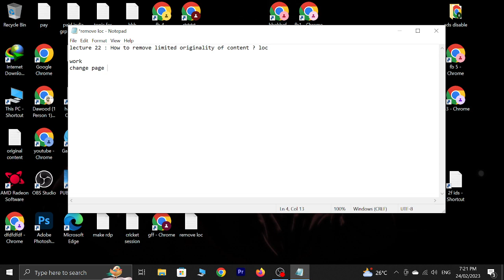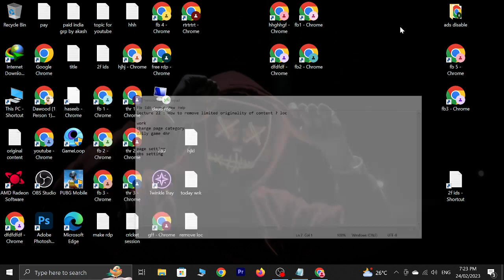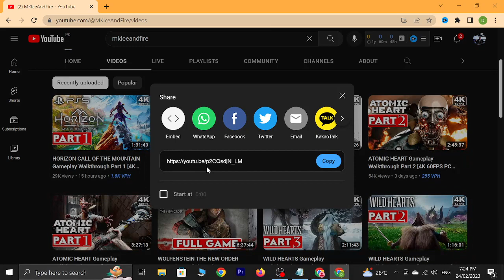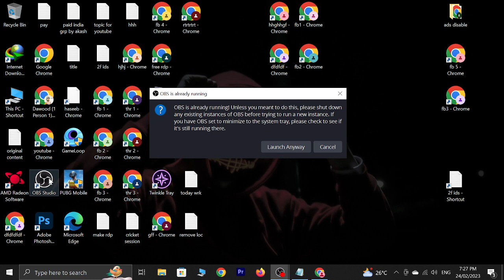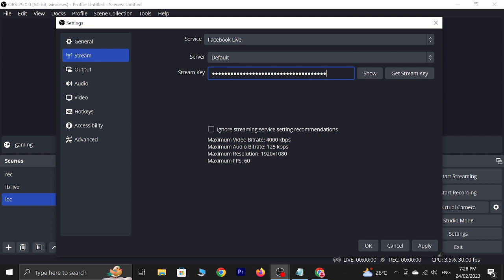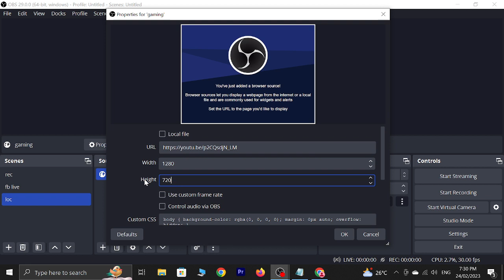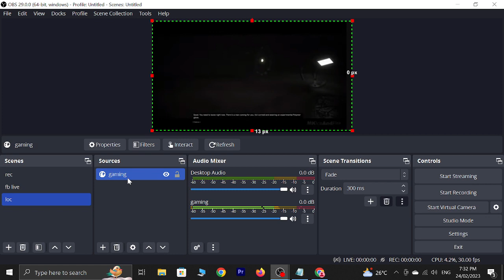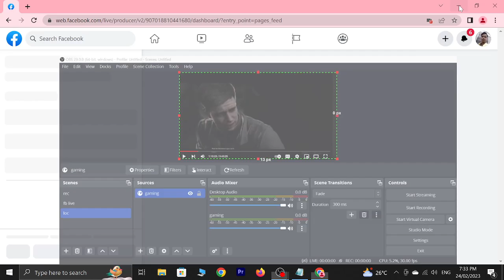How to Remove LOC | Limited Originality of Content | LOC Kaise Remove Karen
In this video we can tell How to Remove LOC | Limited Originality of Content | LOC Kaise Remove Karen |

_________/description\_______________
online earning
rupee4click
make money online websites list by junaid khan 05
earn from website
pakistani earning websites
paid surveys
swagbucks surveys
money for surveys
swagbucks earn money
writing sites that pay daily
online earning sites without investment
online work for earning
earn without investment
top online earning websites
data entry online earning
earn online by typing
online earning website without investment
econex online earning
best way to earn online
top earning websites
surveys online for money
toloka earn online
jazz cash earning website
fiverr online earning
click to earn
online job earn money
make money online websites list
rb online earning
earn from surveys
star click earn money
online ads earning
top 10 online earning websites
money for watching ads
free earning without investment
google online earning
websites that pay you a lot of money
work online and get paid instantly
online surveys that pay through mobile money